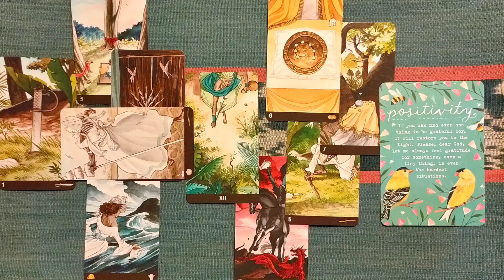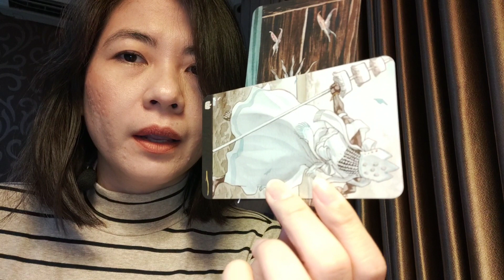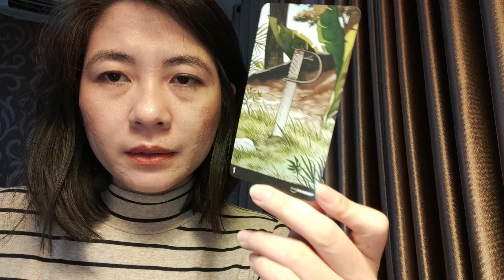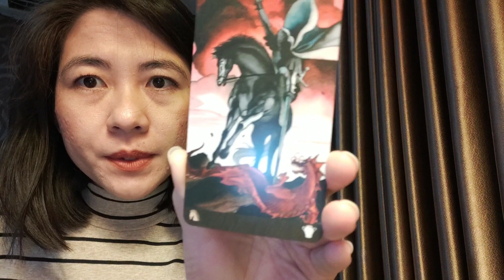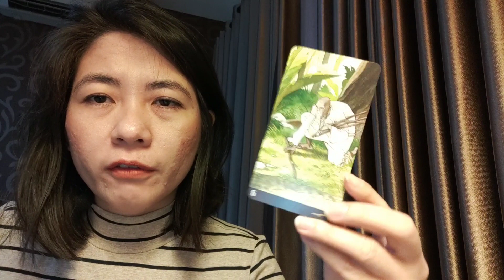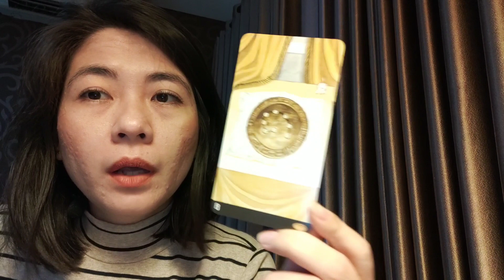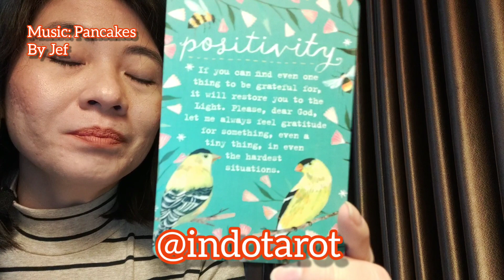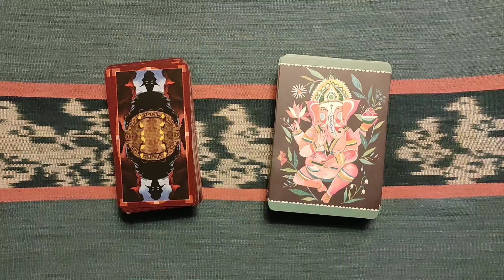Aries ♈️ November 2019 🔮 KEJELASAN NIATMU DIPERTANYAKAN NIH. AYO YANG POSITIF DONG!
Kalau ga nyangkut, kamu bisa cek juga Sun Sign (caramu berpikir), Moon Sign (caramu merasa/emosi), dan Rising Sign (caramu menampilkan diri) ya.

Cek pesansemesta setiap hari di IG @indotarot

Silakan bagi pengalamanmu di kolom komentar kalau kamu merasa bacaan ini sesuai (resonate), tidak sesuai, atau perlu diarahkan lebih jauh

Kontak saya di IG @ratuvictoria kalau mau jadwal reading privat & konsultasi